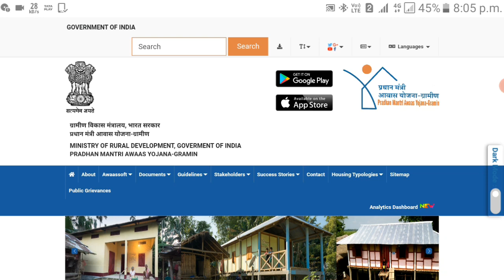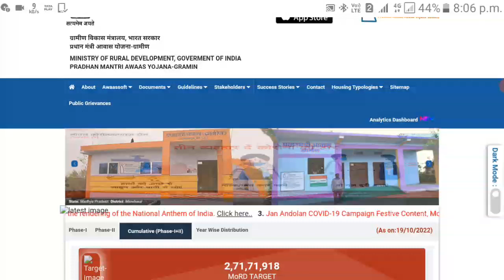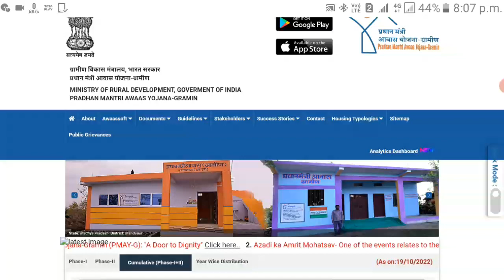आवास बड़ी खुशखबरी 2022 | pradhanmantri awas yojana 2022 | pmayg nic in 2022 23 new list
● Queries Solved 👇

• awas yojana payment release

• pmay new update 2022

• pmayg